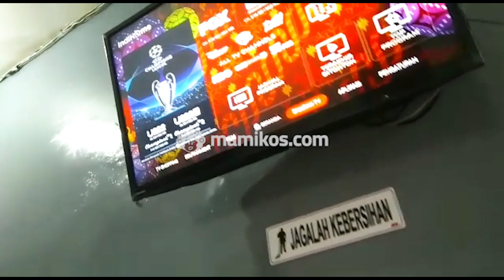Room Tour Mami-Checker: Kost Bpk Budi Setiabudi Tipe A dan Tipe C Cidadap Bandung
Room Tour Kost Bpk Budi Setiabudi Cidadap Bandung jadi kost lain yang juga dikunjungi oleh salah satu tim Mami-Checker. Berlokasi di Bandung, kost ini hadir dengan fasilitas yang cukup lengkap dan harga sewa yang terjangkau, lho.
Kost Bpk Budi Setiabudi Cidadap Bandung juga sudah bisa dipesan lewat Mamikos.com, ya! Tertarik untuk bisa booking Kost Bpk Budi Setiabudi Cidadap Bandung? Atau mau tau fasilitas dan harga sewa kost ini, Langsung aja cek